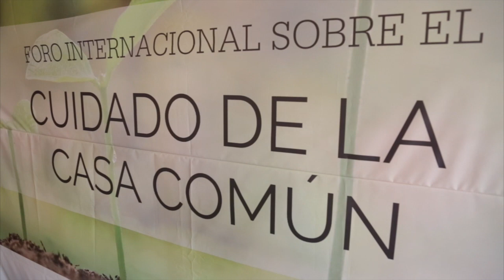nota 7 24 la casa comun